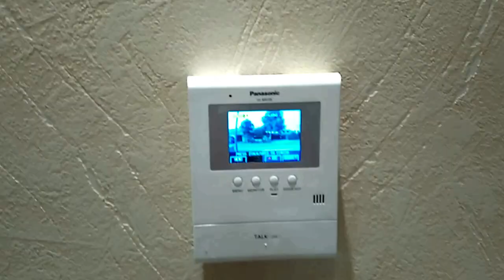7 Crore Luxury House Tour